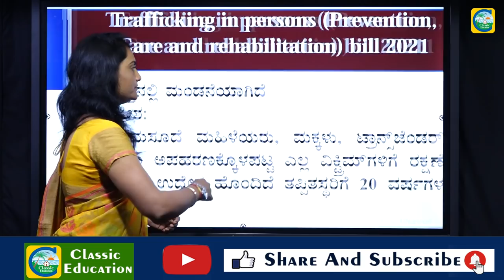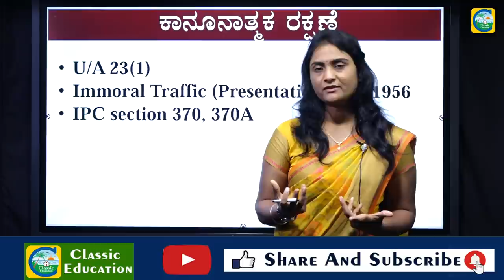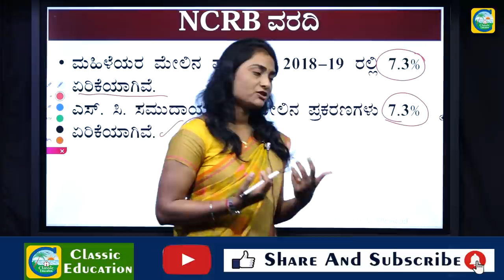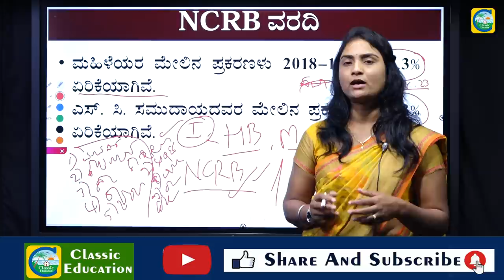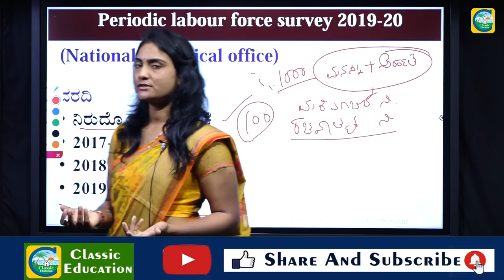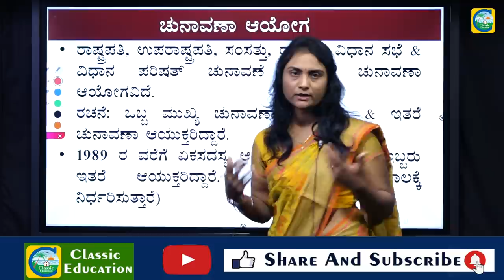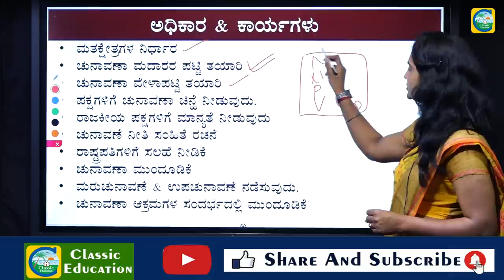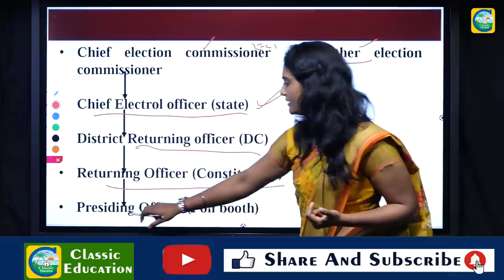ಪ್ರಚಲಿತ ವಿದ್ಯಮಾನಗಳು|Current Affairs|For PSI, PC AND SDA Exams|By Netravati Madam |Classic Education